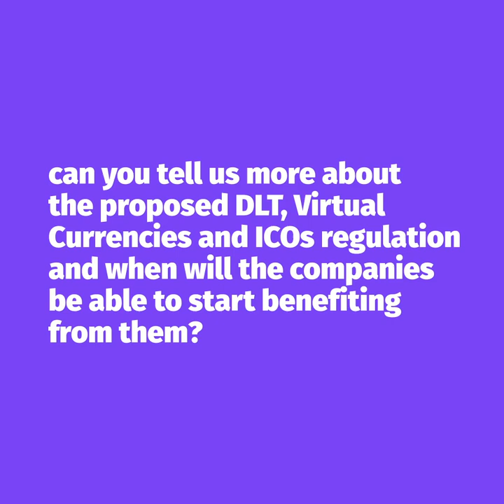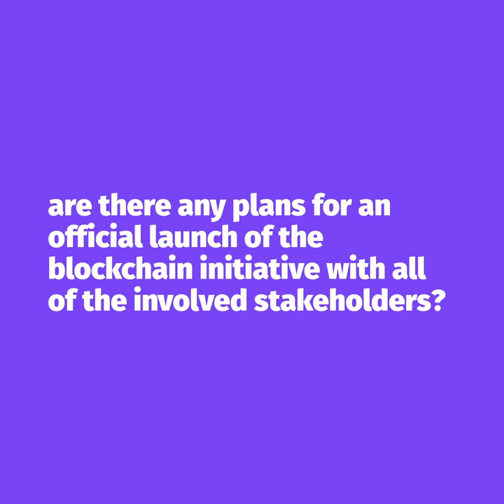Silvio Schembri - Junior Minister for Financial Services, Digital Economy and Innovation